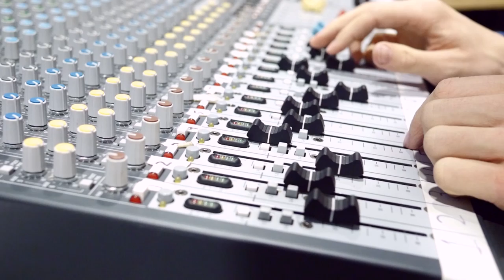Beyond The Bell: Mount Saint Joseph